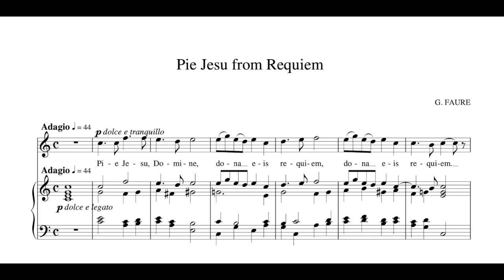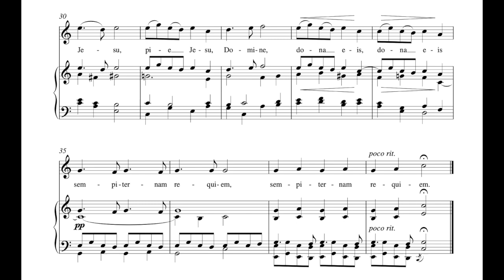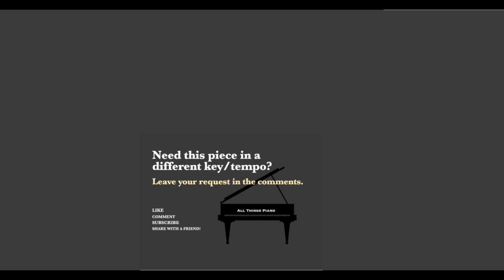Pie Jesu (G. Faure) - C Major Piano Accompaniment - Karaoke